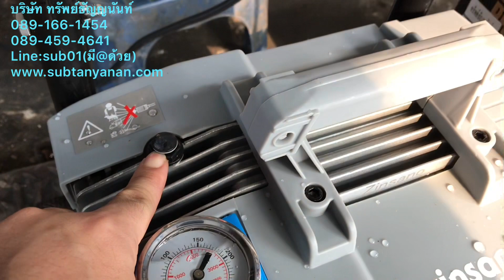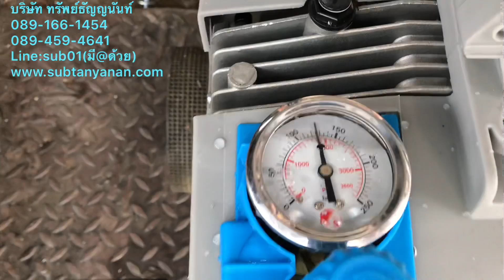เครื่องฉีดน้ำแรงดันสูง zinsano รุ่น pr1301 พร้อมรถเข็น 130 บาร์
เครื่องฉีดน้ำแรงดันสูง ZINSANO PR1301 130BAR
ราคา

ระบบมอเตอร์ Induction Motor
มอเตอร์ 2.2Kw/3hp
แรงดันสูงสุด 130Bar
ปริมาณน้ำ 500L/hr
คสวามเร็วมอเตอร์ 2800rpm
แรงดันไฟฟ้า 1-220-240V/50Hz
ระบบปั๊ม Crankshaft
อุณหภูมิน้ำเข้าสูงสุด 50C°
ระบบการทำงาน By Pass
ระดับเสียง 90dB
สายฉีดน้ำแรงดันสูง 8m
สายไฟฟ้า 5m
น้ำหนักเฉพาะตัวเครื่อง 16.5Kg

-Induction Motor ทำให้สามารถใช้งานได้ยาวนานขึ้น
-ปืนปรับสั้น-ยาวได้ เพื่อตอบสนองการใช้งานและเพิ่มประสิทธิภาพในการทำความสะอาดให้ครอบคลุมในพื้นที่แคบและยากแก่การเข้าถึง
-สายฉีดน้ำยาว 8 เมตร
-มีขนาดกระทัดรัด ประหยัดพื้นที่ในการจัดเก็บ
ข่าวสาร Subtanyanan เพิ่มเติม ได้ที่